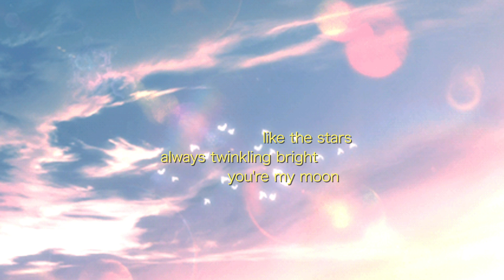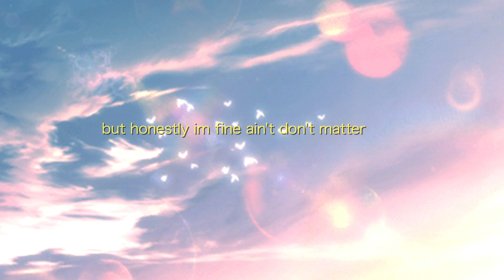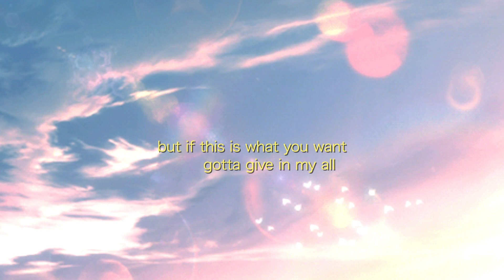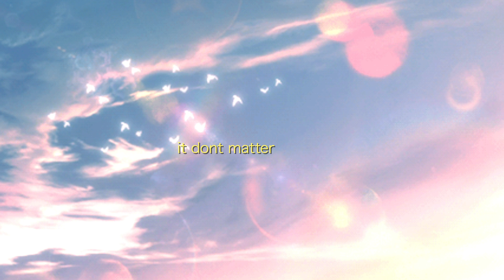🌸 limerence - rie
when i loved you, you were my everything... was i though?

i really can't believe this is all coming true. making my own single. it's really crazy for me but i'm not sure if i'll even continue. if there's enough persuasion then, just maybe hehe.

thank you for listening, i hope you can relate to this (somehow), in hopes that you'll listen to this under the moonlight and starry skies of the night sky. (it really gives you a "wanna head to bed with this song" vibes in my opinion)
love you.

mix: M.O.E @/daviddoesstuff (twitter)
video: miying @/miyi_ng (twitter)

Prod. Roko Tensei